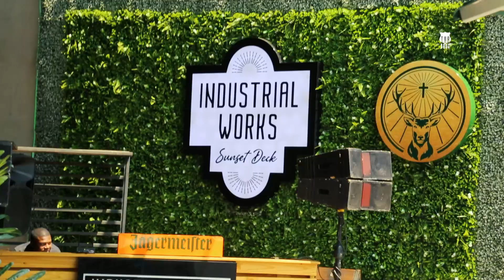Moozlie On Working On Amapiano | Keeping It HipHop | Wearing 'BORROWED' Boots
🎶🎤Exclusive behind-the-scenes peek with Moozlie